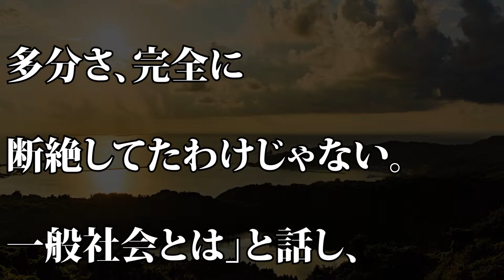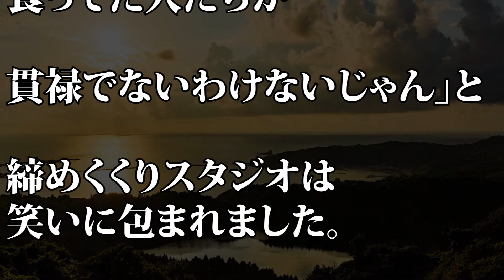【かりそめ天国】マツコ 昭和スターの“貫禄”を語る…「昔の芸能界とかって…」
【動画説明】
27日、テレビ朝日系『マツコ＆有吉 かりそめ天国』に出演したマツコ・デラックスが昔の芸能界について語りました。

【話題】マツコ・デラックス　結婚する上で大事なことを語る…「タイミングもそうだけど…」

町田総合高校の体●問題にマツコ・デラックスが言い放った“ド正論”に称賛の嵐‼︎

マツコ・デラックスが上沼恵美子の審査内容に放った一言に一同驚愕…若林史江や富澤たけしの発言も！とろサーモン久保田とスーマラ武智の謝罪は